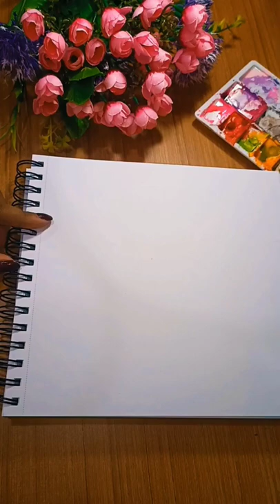Home sweet home | Gouache Painting